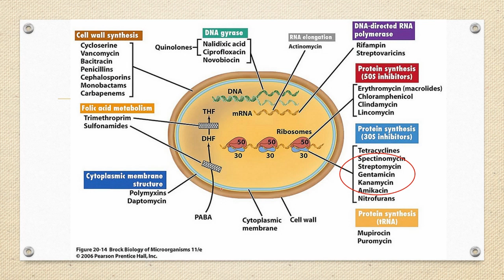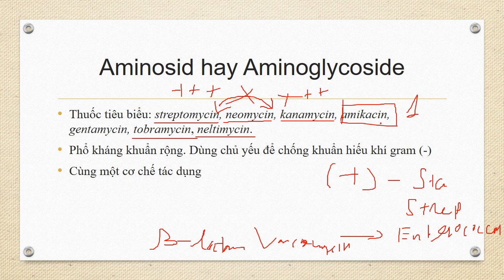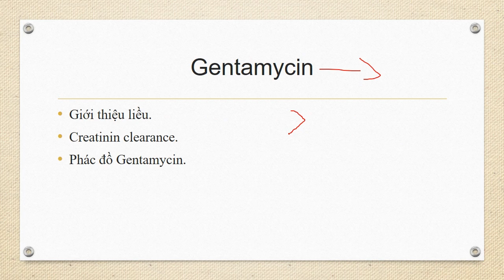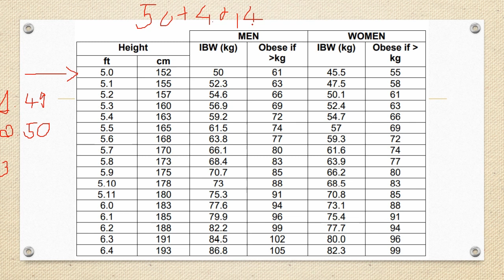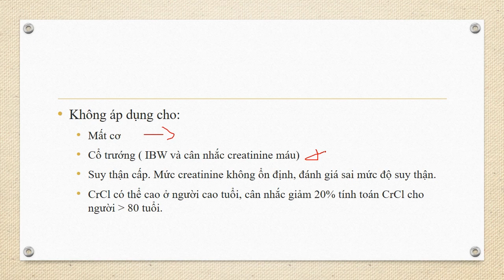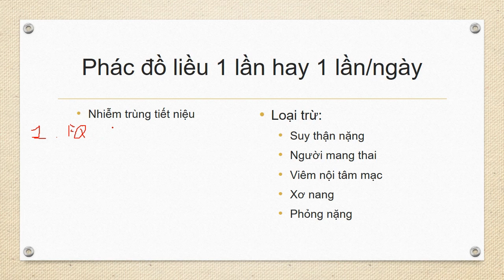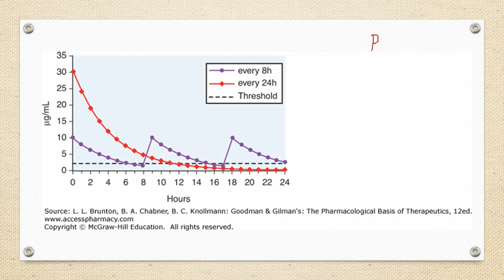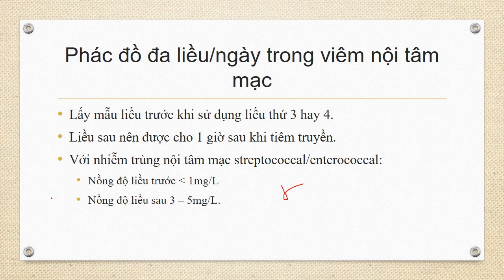Dược động học: Theo dõi nồng độ Aminoglycosid trong điều trị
Dược động học ứng dụng: Theo dõi nồng độ Aminoglycosid trong điều trị.